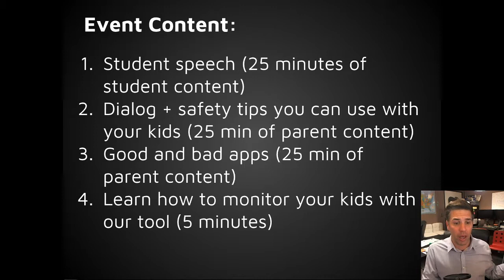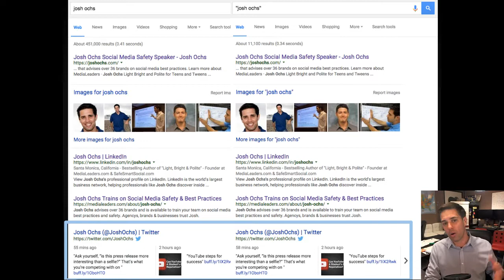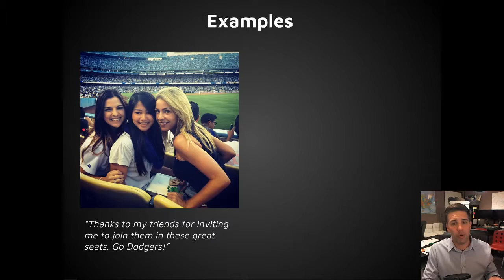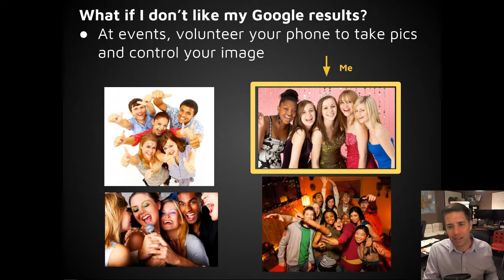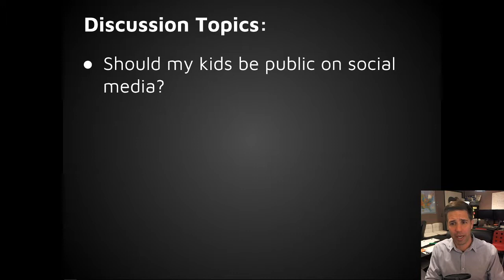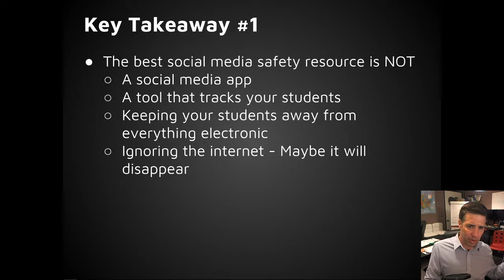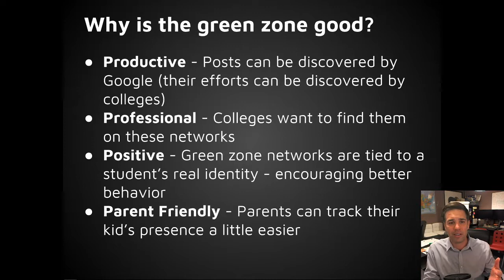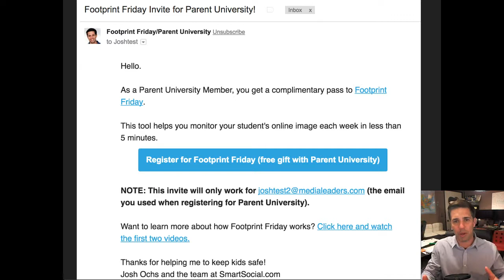Josh Ochs Smart Social Digital Citizenship Social Media Safety Speech Content Feb 2018